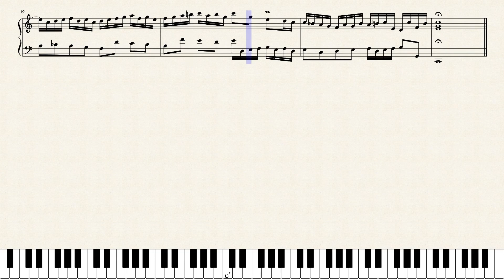BWV 772 - Invention 1 first version - Johann Sebastian Bach for piano with sheet music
Johan Sebastian Bach Invention 1 first version for piano

Partitura para descargar y practicar.